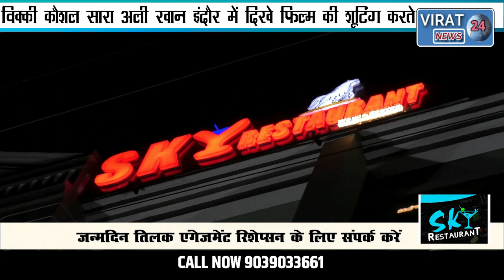स्टार विक्की कौशल और सारा अली खान मध्यप्रदेश में बाइक से कर रहे तफरी